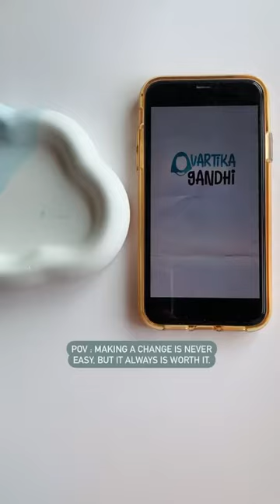Concrete cloud tray with hand painted logo !